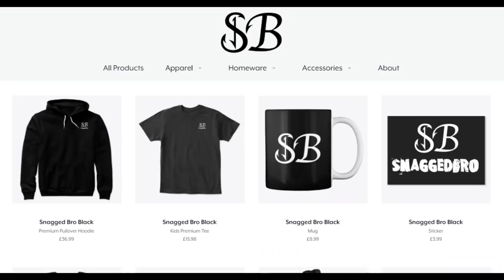Urban Pike 🐊 Catching in the city 🏢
Pike Fishing with lures on canals, crystal clear canals! We are back in the town centre to see what Birmingham pike fishing has to offer and we caught some Urban Pike. Pike fishing on canals is our bread and butter we absolutely love it! These urban canals is actually the inspiration for our name - Snagged Bro as we've caught bikes, trolleys and even a vacuum recently.

This is some of the most exciting and interesting Pike fishing in the Uk. If Canal fishing interests you grab a cuppa or better still a beer and join us on a session in the heart of Birmingham, we have a laugh, and we catch some pike.

~Perfect starter Baitcaster set up
~What we use
~KIDS Starter Rod & Reel

~All Berkley Zilla Baits
~Abu Garcia Svartzonker McHybrid
~Other Svartzonker Hard Baits
~Tom’s Favourite Beast Lure
~Sean’s favourite Best Lure
~All Abu Garcia Beast Lures
~Abu Garcia Spinners
~Berkley DEX Spinner Bait

**Nets**
~Large Pike Fishing Net
~Medium Red Handled Net

~Berkley SICK Braid
~Berkley SICK Fluorocarbon

~Other Berkley Bags and Accessories
~Abu Garcia Rucksacks
~Abu Garcia Carryalls
~Berkley Gift Sets
~Abu Garcia Beast lure Gift Box

**Filming Equipment**
~Sony Alpha 7C Full-Frame Mirrorless Camera